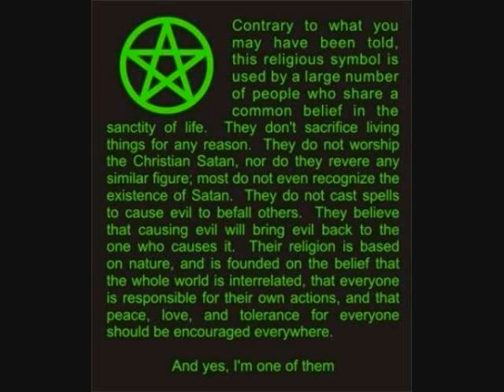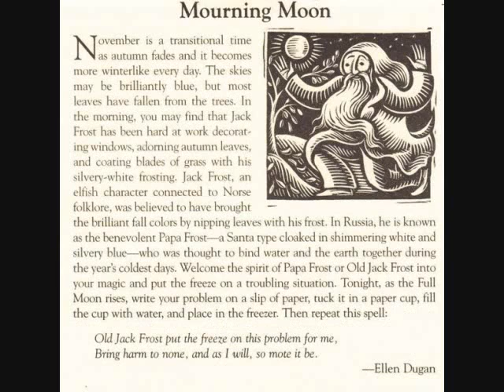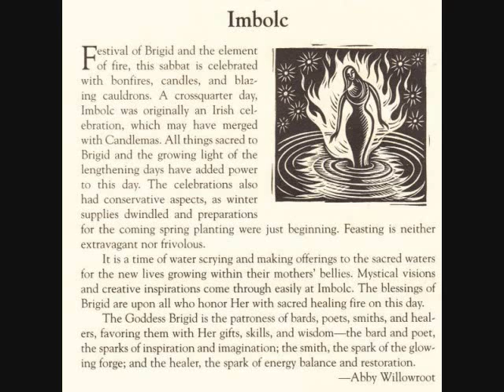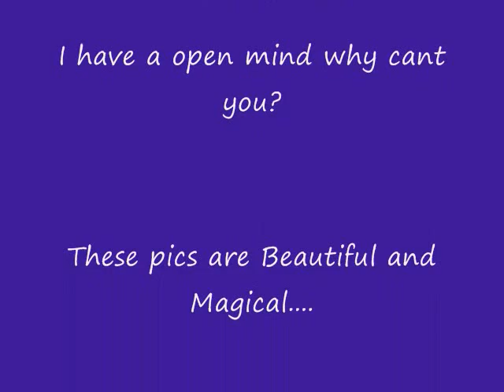Some of my pics I found doing my Research~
These are some pics I found when I was doing my Research on the Wiccan/Pagan Religion for my Paranormal group.  Yes I am a Christian but I have a open mind, So why cant you?  Dont come to my channel trying to preach to me if you do not agree I DO NOT need a lesson.   If you are of a Christian Faith you should Remember thou shall not Judge.  This Religion is a very misunderstood Religion.  I used to think it was bad until I started reading and learnig about it.  I like alot about the religion actually I dont see the harm or Evil in it at all.  Yes there are bad people out there in the world but there are also alot of good people and we all need to remember that!  If everyone concentrated on what was really important in life the world would be a different place and less judgemental.   So unless you have really learned about the Religion you shouldnt be so quick to judge.
Godbless & Blessed Be~